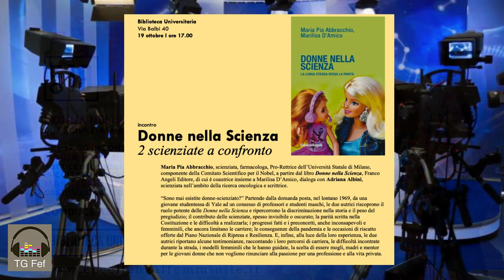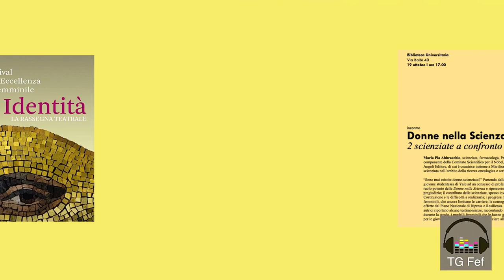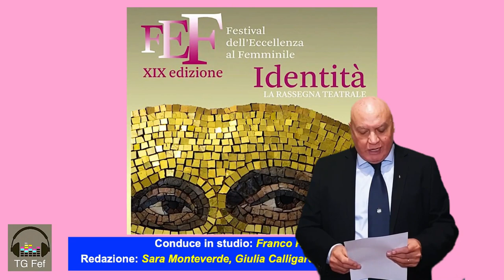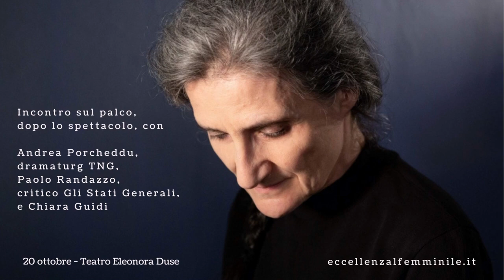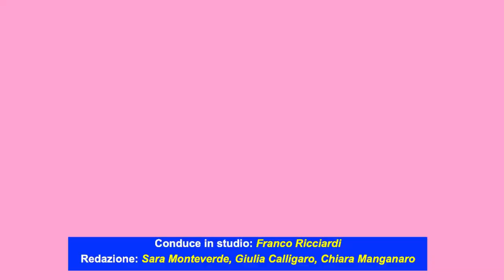TG FEF n.6, Il programma del 19 e 20 Ottobre 2023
Dopo il successo delle giornate inaugurali del 13 e 14 ottobre, riparte il Festival dell'Eccellenza al Femminile con rinnovato vigore: Giovedi è in programma un incontro straordinario con la scienziata Maria Pia Abbracchio  in dialogo con la dott.ssa Adriana Albini anch'essa scienziata sul tema "Donne della Scienza", dall'omonimo libro della Abbracchio. Venerdi invece al "Duse" andrà in scena "Edipo Re" con Chiara Guidi; al termine seguirà dibattito sul palco. Tutti i dettagli in questo TG! Buona visione.